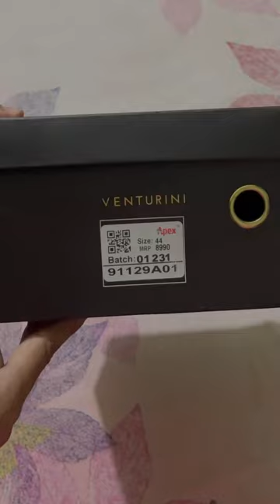Venturini double monk shoes, APEX, exclusive 2023.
Apex Venturini double monk Tan color, size 44EU
Formal and casual shoes.